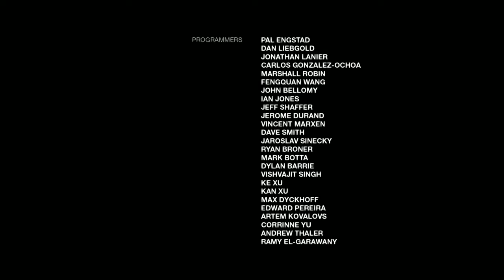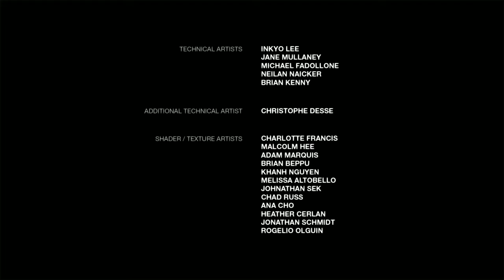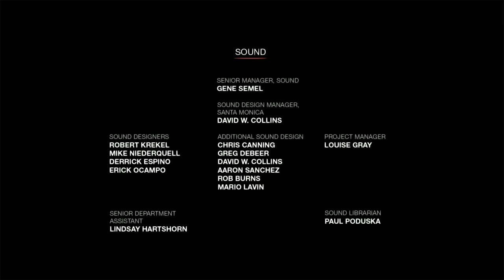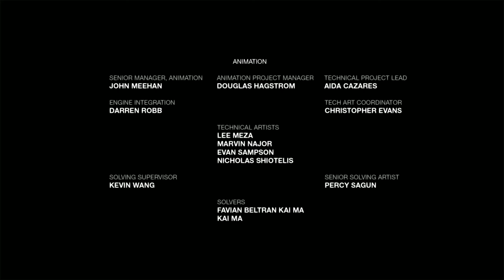The Last of us Remastered Left Behind-Akhir Yang Sedih-SELESAI